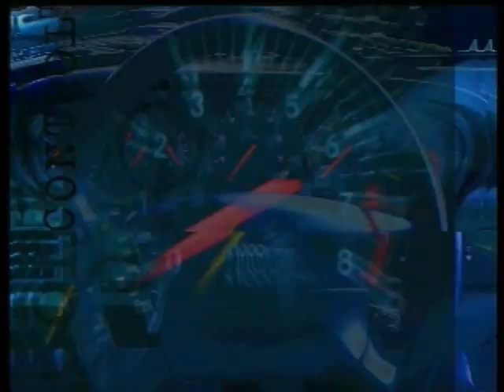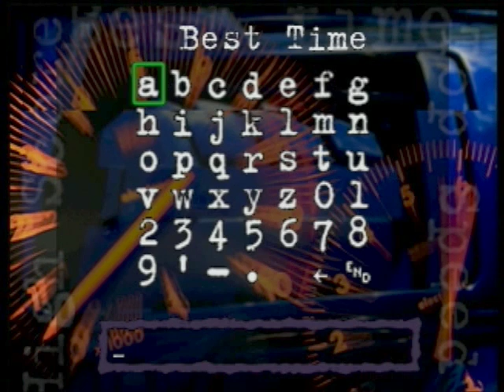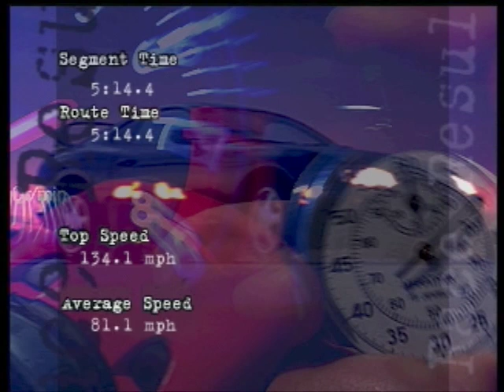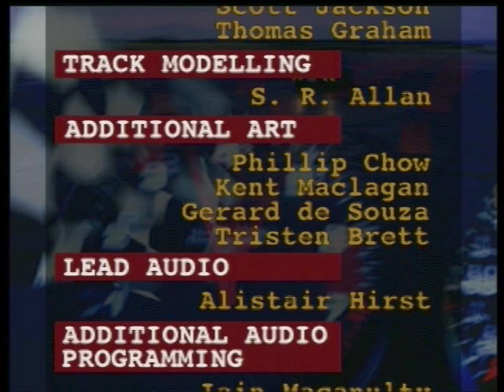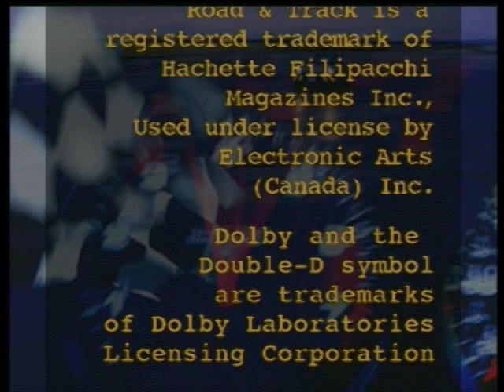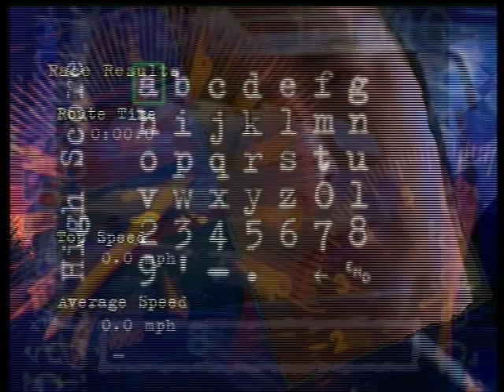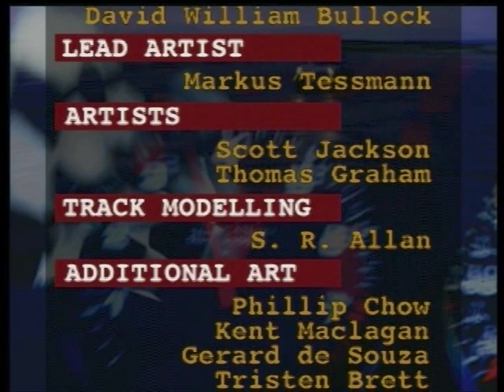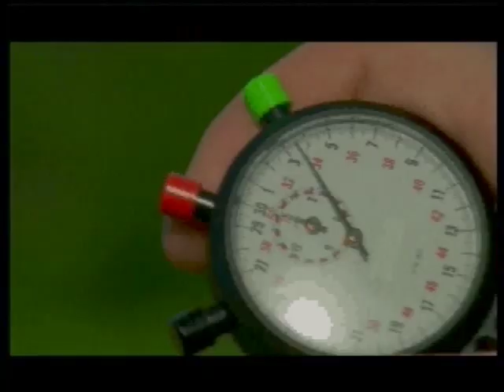Let's Play/Drown Out - The Need for Speed (3DO, 1994)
ewhac and gammadev go for a leisurely Sunday drive in the 1994 EA game The Need for Speed:

Gammadev drives while we talk about our respective mothers (this episode was recorded proximate to Mother's Day), and we discuss the results of the "contest" to find my Starcade episode.

Tech Trivia:

Live gaming footage captured from a Panasonic FZ-10, using a Pinnacle Dazzle DVC-100 on a Debian Linux system with mencoder 1.1-4.8.  Video assembled using Kdenlive 0.9.7 pre-release.